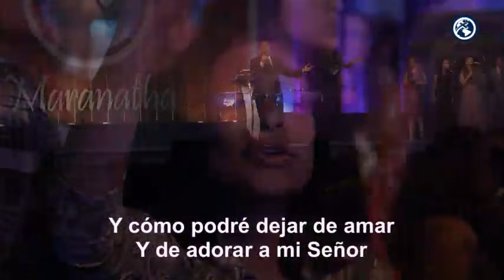Preciosa Sangre (Espontáneo) - Adoración | EN VIVO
La sangre de Jesús tiene el poder para limpiarnos de todo pecado, y es por ella que podemos entrar confiadamente ante el trono de la gracia y ser justificados delante del Padre. ¡Preciosa Sangre que nos limpia, es la sangre de Jesús!

Verso 1
Preciosa Sangre
, Gloriosa Cruz
Vida inmortal
 tengo en Jesús

Verso 2
Su Gracia dio
 y su favor
que transformó
 mi corazón

Verso 3
Y cómo podré
 dejar de amar
y adorar
 a mi Señor

Coro
///Preciosa Sangre///
de Jesús
///Gloriosa Cruz///
que me transformó

Si deseas comunicarte con nosotros,
o llámanos al: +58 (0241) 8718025 / 8716123

God has left for us an unshakable task: "Always love one another, as brothers in Christ"

Bringing this word of faith to every corner is our way of loving them. Welcome to this Live Broadcast from Valencia Venezuela with the message of Pastor Javier Bertucci. We bless you!

If you want to communicate with us,